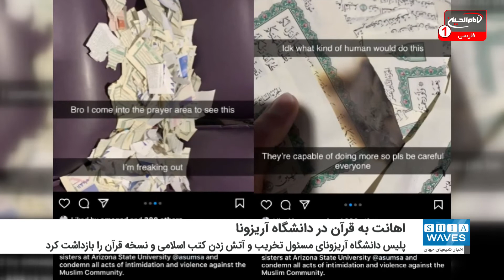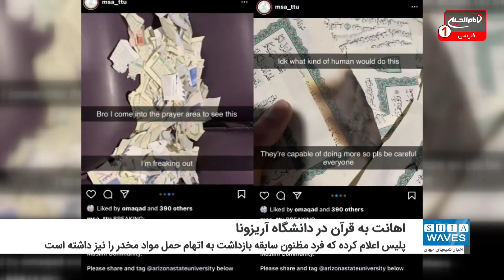بازداشت فرد مرتبط با قرآن‌سوزی در دانشگاه آریزونا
پلیس دانشگاه آریزونای آمریکا یک مرد را که به گفته پلیس، مسئول تخریب و آتش زدن کتب اسلامی و نسخه قرآن در این دانشگاه بود، بازداشت کرد.
پلیس دانشگاه آریزونا تحقیقات خود را درباره عوامل خسارت زدن به کتب اسلامی و هتک حرمت قرآن کریم موجود در غرفه ادیان کتابخانه این دانشگاه اتفاق افتاد، انجام داده و فردی را در این رابطه دستگیر کرده است.
پیش از بازداشت این شخص، شورای روابط اسلامی ـ آمریکایی حادثه مذکور را جنایتی ناشی از نفرت توصیف و تأکید کرد: غرفه‌ای که دانشجویان مسلمان از آن برای اقامه نماز استفاده می‌کردند، مکان شناخته شده‌ای برای دانشجویان جهت ایجاد آرامش و تفکر در محیط دانشگاه است.
جمعیت دانشجویان مسلمان دانشگاه آریزونا نیز تصاویری را از صفحات سوخته و پاره شده کتب عربی و خساراتی که به کتابخانه رسیده است، در شبکه‌های اجتماعی منتشر کردند.
در همین حال نیروهای پلیس مردی ۳۸ ساله را پس از آنکه یکی از شاهدان او را در حال پاره کردن کتب و مجلات دیده بود، دستگیر کردند. پلیس اعلام کرده با توجه به تصاویر دوربین‌های مداربسته، این شخص مسئول خسارت‌ به کتب اسلامی در دانشگاه آریزونا بوده است.
مقامات پلیس اعلام کردند که فرد مظنون سابقه بازداشت به اتهام حمل مواد مخدر را نیز داشته است.
"آدام ولف" سخنگوی پلیس ایالت آریزونا نیز اظهار کرد: قانون آریزونا شامل جنایات ناشی از نفرت نمی‌شود اما مقامات می‌توانند انگیزه‌ها را به عنوان عاملی تشدید کننده برای مجازات در نظر بگیرند. هنوز انگیزه این اقدام برای ما روشن نیست